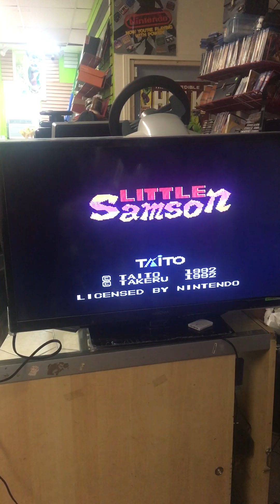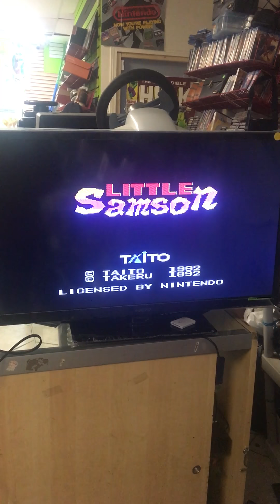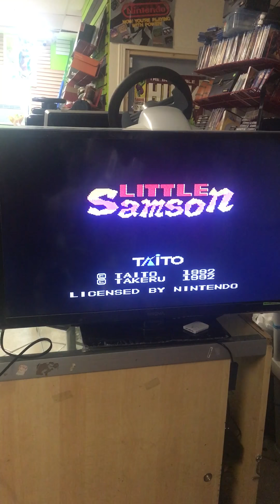Little Samson nes